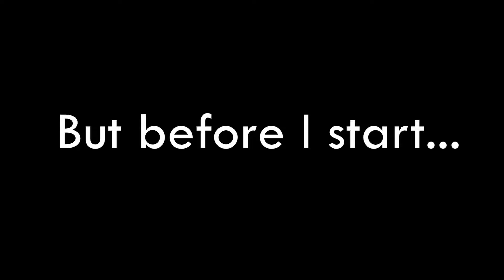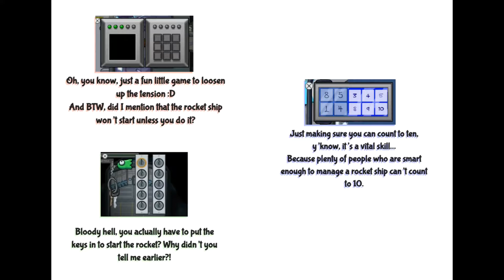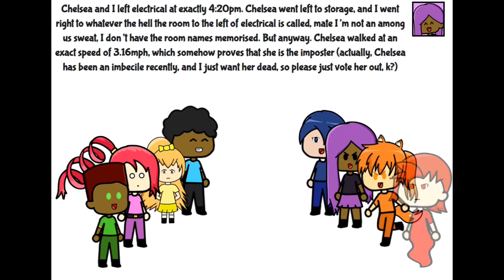Why AMONG US doesn't make ANY sense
Among us is easily the most popular game right now (idk why, to be honest, I mean it's cool but is it really that cool?) and the game doesn't make any sense whatsoever. Nothing about Among us follows logically in any way, shape or form. Sure, you might say it's just a game, but games should be subject the the laws of common sense, shouldn't they? Anyway, in this video, I talk about the game Among Us and why it's stupid.

(And can I just say, why the bloody hell do people say 'sus?' What, is 'suspicious' too complicated for you or something?)